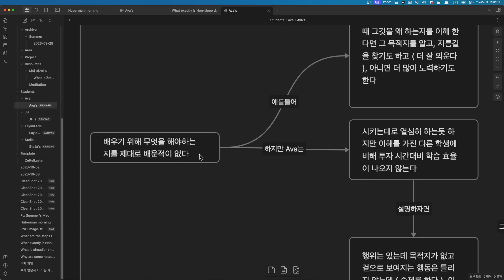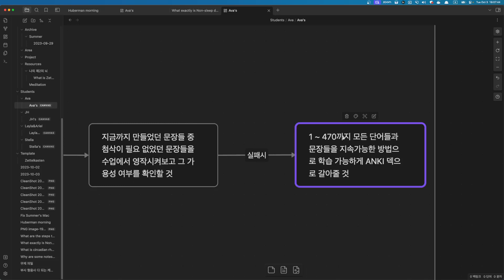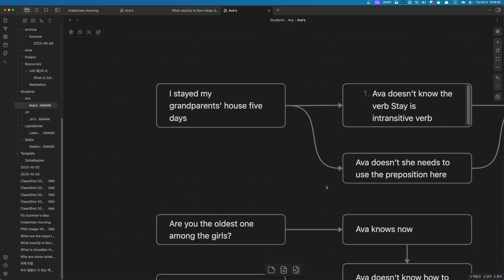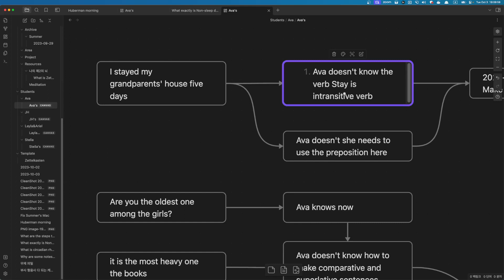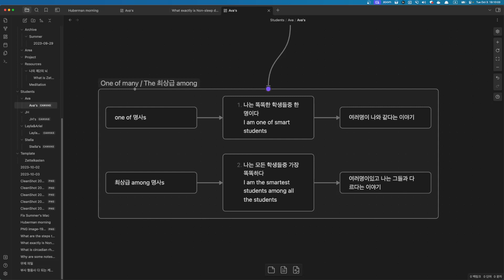Ava 수업요약 2023 10 03 18 05 52